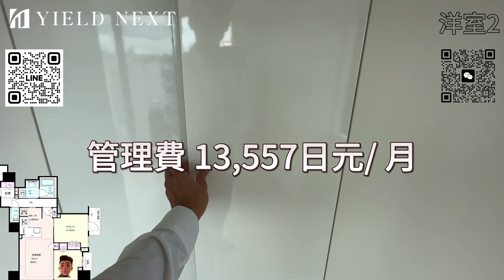「豐島區要町」落地窗眺望富士山 新宿塔樓區 到車站徒步只需要... 【沈浸式開箱 EP.１】4K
此物件位於東京都豐島區要町，是一座位於池袋區域的綜合商業與住宅。這個地點在東京市區非常著名，以其便捷的交通和多元的購物、餐飲、娛樂設施而聞名。此物件可能是該地區附近少數的到車站閘口只需要五分鐘的物件。
此建築位於池袋附近，池袋是東京最大的商業和娛樂區之一，擁有購物中心、百貨公司、劇院、電影院和各種餐飲場所。這個地區還擁有多個交通樞紐，包括池袋站和其他車站，這使得前往東京其他地方變得非常方便。

「日本不動產」非公開塔樓物件 外國買家搶買這區 中野這個地方未來投資潛力驚人..【不專業開箱 EP.7】4K

「東京恵比寿」東京超級高級地段 中古屋售價 ？『不專業開箱系列 』Ep .6 4K

「東京線上看房」Open Recidencia 系列建物？中央總武線高円寺車站徒步8分？『不專業開箱系列 』Ep .5 4K

攝影器材 ： IPhone Pro Max 14
剪輯軟體： 剪映專業版

來信的時後記得把Line ID也傳給我們 ，我們會有專人為您服務！
純日本不動產公司，看影片有仲介折扣喔。